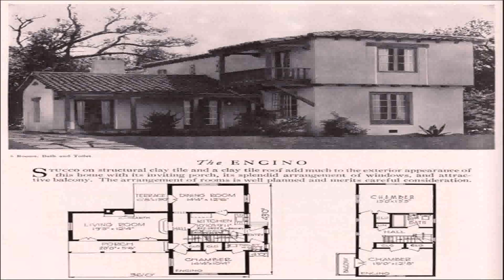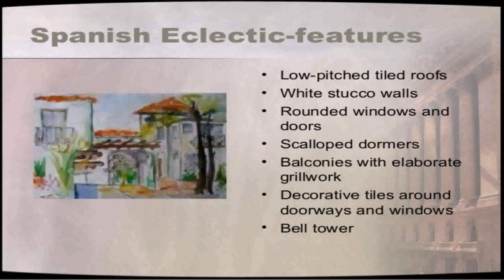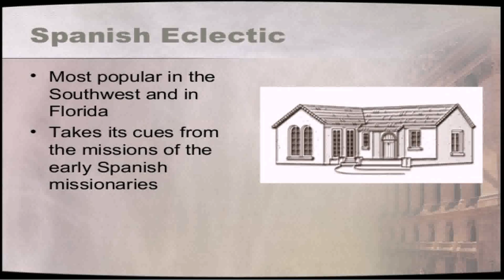Spanish Eclectic House Style (see description) (see description)